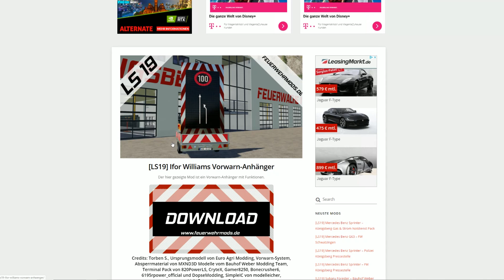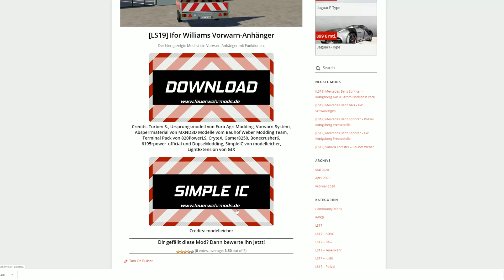LS19 - Vorwarnanhänger für deine Autobahn Baustelle!